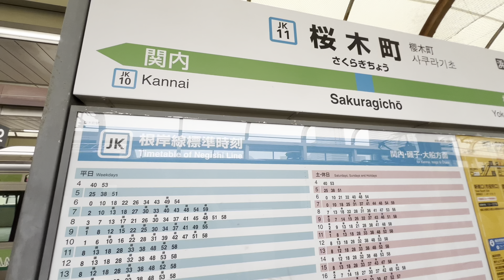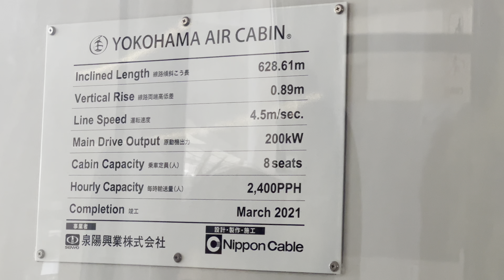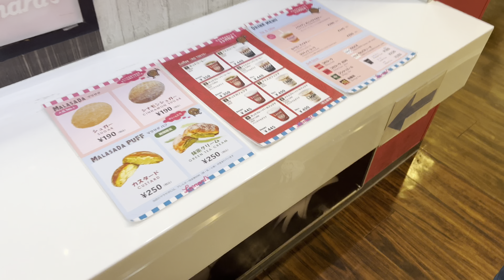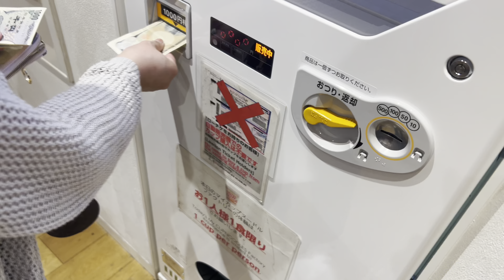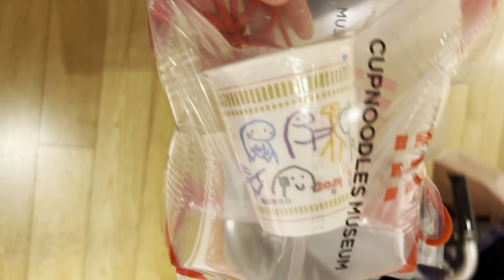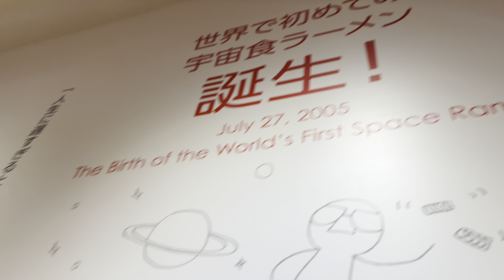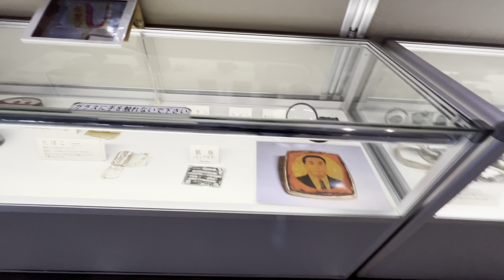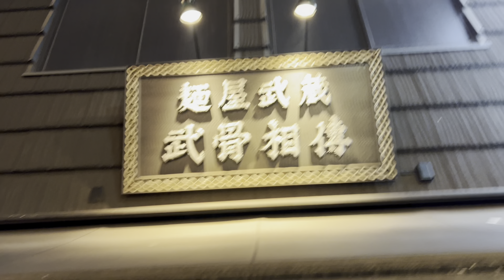With Mr. Noodle! | Japan May travel #9